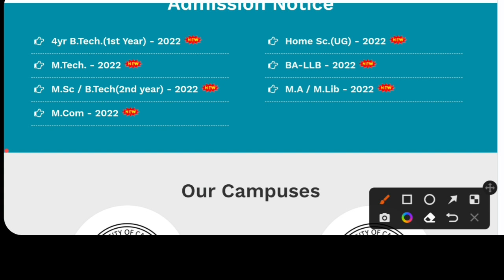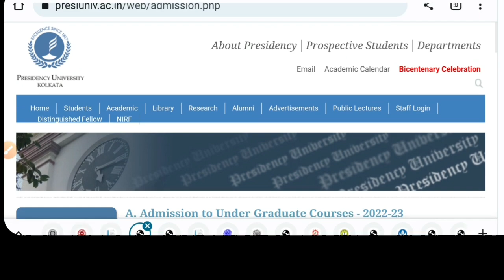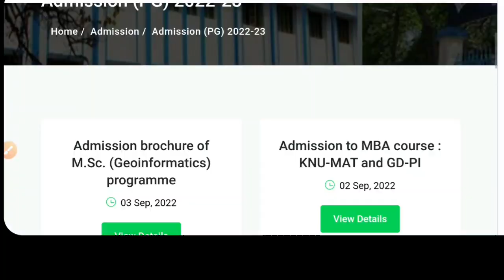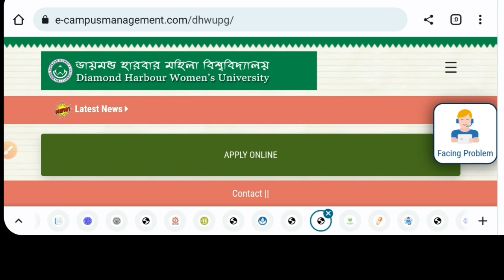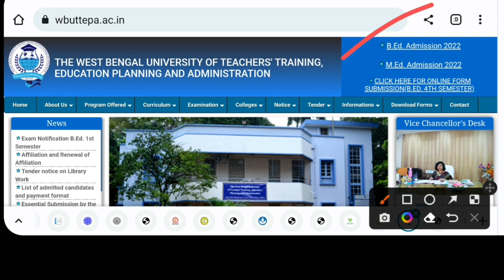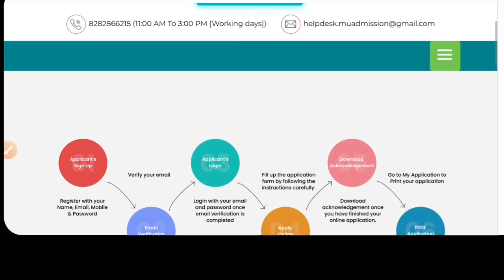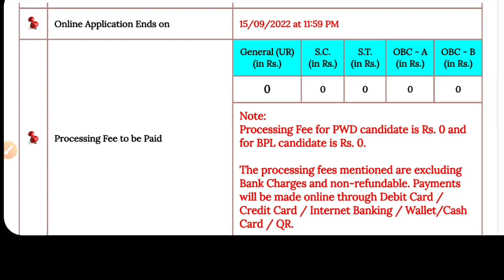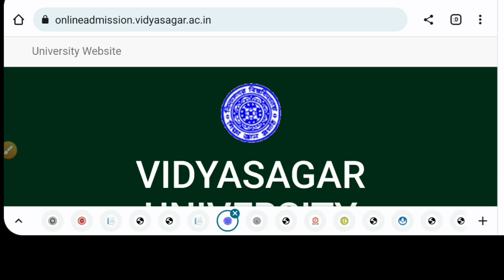Top 28 WB Govt Universities for PG Admission 2023: Apply: BU: JU: KU: RBU: Calcutta University: KNU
Here the top 28 West Bengal Universities for PG admission 2022. Full West Bengal Government Universities list. From  MA, MSC, MCOM, MBA, MCA, M.LIB.SC, B.LIB.SC, LLM, MSW, MFA to every courses. Eligibility, Courses, How to apply etc. See the video.

presidency university kolkata pg admission 2022
presidency university online application 2022
presidency university kolkata pg courses 2022
Jadavpur university review 2022
JU pg admission 2022-23,